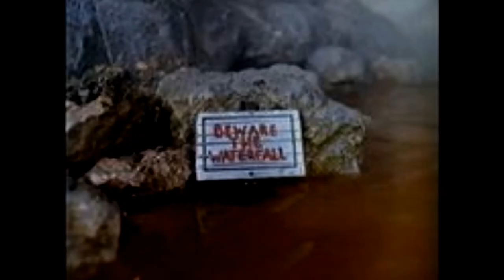Thomas & Friends - season 5-7 (deleted scenes, promos, & bts)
I used to upload this for the other seasons every day on new year's, I dunno why I stopped
Themes by Sudrian Afro and Mavis M
Images from the TTTE Wiki